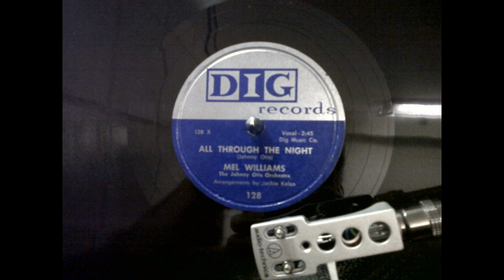78 Format Mel Williams All Through The Night Dig 128 B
Mel Williams "All Through The Night" Dig 128 B 1956

This is the "B" Side of "I Cried A Million Tears."

A Mint minus copy. YES people. Mint Minus. I hope you enjoy this as much as i enjoyed putting it together for you to upload it to "You Tube"

I uploaded a copy of this song in the 45 format back in the ending month of July. Now here is the 78 version. I wonder which one sounds better?

Mel Williams was a local from Southern California in San Bernardino attending High School there. He was also known as "The Handsome", Mel Williams" as was once quoted by Johnny Otis.

"Handsome" Mel Williams Died on his birthday 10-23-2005 in Los Angeles, CA. Born 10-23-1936 in Beaumont, TX. He led Mel Williams And The Montclairs ("Ooh Wah" and "Fools Fall In Love"), was a member of The Jayos, The Sheiks ("So Fine") & The Shields, w/their famous hit "You Cheated." One of my favorite high Tenor/Baritone singers.

Turntable used: Audio Technica AT-LP120 USB Direct Drive inputted straight into the sound card using the built-in pre-amp from the turntable.

Cartridge used: SHURE M78S using 78 3 mil needle..